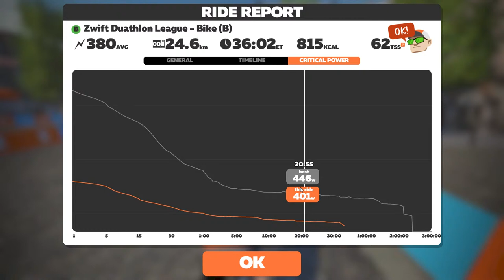WTRL Duathlon League S2R5 John Hughes Electricspirit.co